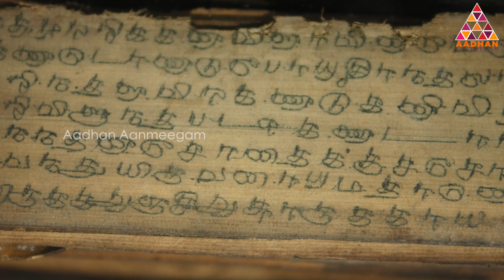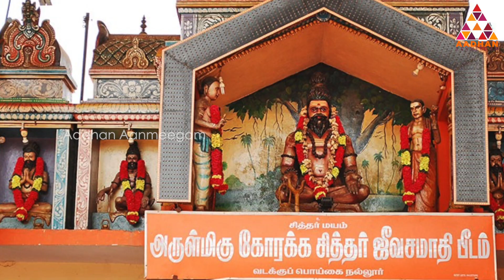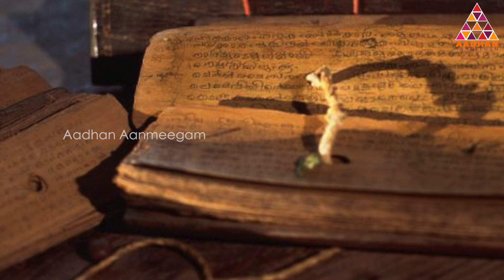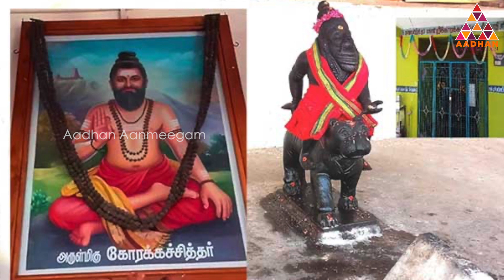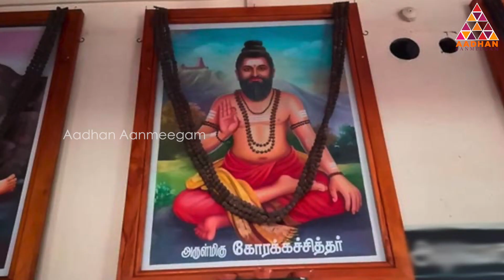சித்தரின் கண் தானம் | குருவுக்காக சிஷ்யன் செய்த செயல் | கோரக்கர் சித்தரின் கதை | Aadhan Aanmeegam